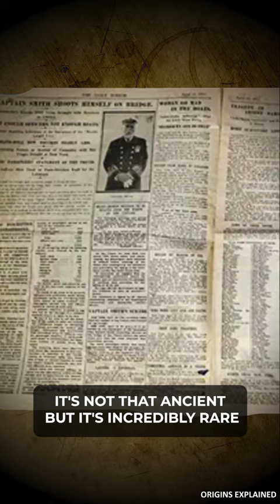Newspaper Printed The Day After The Titanic Sank Found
A man in Edinburgh, Scotland, discovered an amazing piece of history while sorting through his late grandmother's belongings. He found a 110-year-old newspaper, an original that was printed the day after the Titanic sank! It's not that ancient, but it's incredibly rare.
According to Graeme McCallum, he discovered the newspaper in a shoebox of all places, tucked away in the family home. He believes his grandmother must have purchased it while she was living in Newcastle back in 1912. She tucked the newspaper away, understanding its significance, and then everyone just kind of forgot about it. The shoebox was moved around with the family, but nobody ever looked to see what was in it. The paper was printed by The Daily Mirror describing the horrible events of the unsinkable ship's demise. It has an estimated worth of over  7,825 dollars (£6,000). But Graeme has no intention of selling it and is going to keep it safe hopefully for another 100 years until his grandchildren find it for themselves!